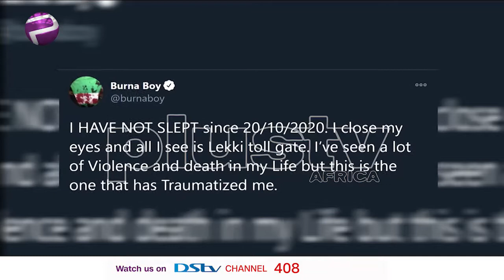Celebrities Who Haven't Cowed (News | Nigeria)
In light of the unfortunate October 2020, alleged genocide, and the psychological trauma which has come with it.